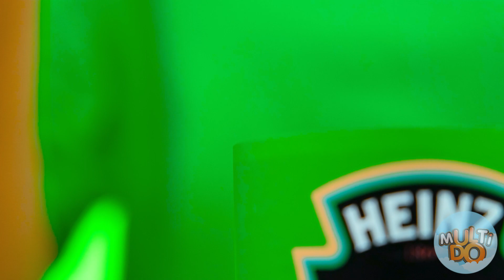Food of The Same Colors Challenge #2 by Multi DO Food Challenge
Be sure to share it with your sibling and friends!